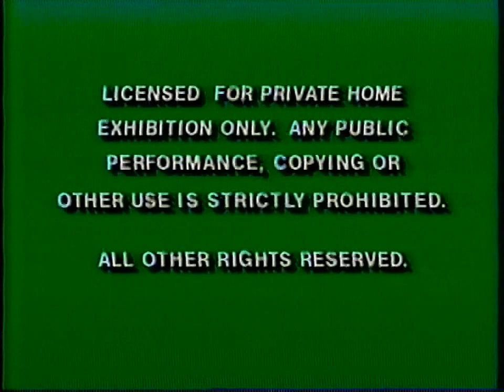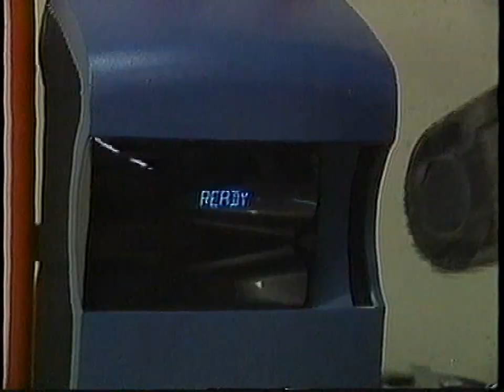Opening and Closing to Snow White and the Seven Dwarfs 1994 VHS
Here is the opening and closing to the 1994 VHS of Snow White and the Seven Dwarfs

OPENING
1. 1991 Green Warnings
2. Roy Disney's Introduction to the Film, includes the following sneak peeks
    a) The Lion King - Coming to Video in 1995
    b) Pocahontas - Disney's 33rd Full-Length Animated Feature in theaters for Summer of 1995 (neat concept art and alternate animation going on here)
3. 1986 Walt Disney Home Video Logo (later copies use the 1994 Walt Disney Masterpiece Collection logo)
4. 1989 Walt Disney Pictures Logo
5. Part of Opening Titles

CLOSING
6. "The End - A Walt Disney Production" (prior to 1958, the film itself used the RKO Radio Pictures logo in place of "The End" and the subtitle read "A Walt Disney Feature Production in Technicolor")
7. Restoration Credits (applies to the 1993 re-release of the film)
8. 1989 Walt Disney Pictures Logo (silent)